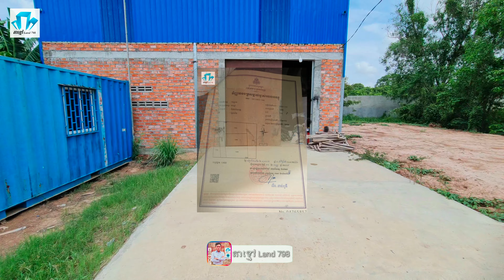ឃ្លាំងលក់បន្ទាន់ ជិតភូមិគ្រិះសម្ដេចតេជោ ក្រុងតាខ្មៅ តម្លៃ $80.000 ចរចារ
ឃ្លាំងលក់បន្ទាន់ ជិតភូមិគ្រឹះសម្ដេចតេជោ ក្រុងតាខ្មៅ
តម្លៃ $80,000 ចរចារ
-ទំហំដីជាក់ស្ដែង 10m x 20m​ = 174m2 (ក្នុងប្លង់)
-ប្លង់រឹង (ត្រូវថ្លៃកាត់ប្លង់ជូន)
💁មានសេវាធានាគារល្អៗ បើសិនជាអតិថិជនត្រូវការ💸
សំរាប់ពត៌មានលំអិតផ្សេងៗ:
👉បរសិនបើសិនអតិថិជនចង់ ទិញ-លក់ ដី/ផ្ទះ ដែលមានតំលៃធូរនឹងថ្លៃជាងនេះ អាចទំនាក់ទំនងមកយើងខ្ញុំបាន ដោយក្ដីរីករាយបំផុត
*មើលវីដេអូច្បាស់ក្នុង YouTube